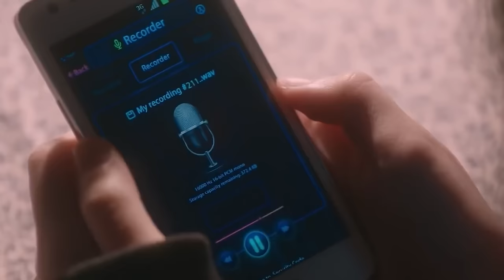Secret Phone Calls in Actor Lee Sun Kyun's Blackmail Case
In this video, we'll be exploring the secret phone calls that took place in actor Lee Sun Kyun's blackmail case. We'll be looking at phone recordings that the junior madam Kim Nam-hee made in September when she first alerted Lee about alleged hackers who were threatening to expose their relationship.

Do you believe she was just the messenger and also an innocent victim of a blackmail attempt? Or do you think she was a co-conspirator? Or acting solo? It's important we start from how she's framing the story in September 2023 with Lee because she's singing a much different tune to the public and police in January 2024.

Korean American content creator 🇺🇸🇰🇷 exploring the real drama 🤯 behind K-culture, K-beauty and Asian American life!

ECO FACE PLATINUM | LED Red Light Therapy Masks | Latest K-beauty tech aims to encourage collagen production and improve your skin’s natural looking glow.

Exclusive Merch!

0:00 Intro
1:15 The beginning of the blackmail campaign
3:20 Who was the hacker?
4:15 What did they want?
4:50 But her story wasn’t adding up
6:50 Hwang Hana’s name comes up!
7:45 Name dropping the grandson of a supreme court judge
8:25 Upstairs neighbor guilty or not?
9:35 What is the actual threat?
10:25 Kang Sangjin
12:00 Does it sound like she’s manipulating Lee Sun-kyun?
13:45 Points finger at Hwang Hana and Jung Daeun
15:00 The audio files
16:45 Who’s the real hacker now?
17:45 Upped the ante
20:00 Kang Sangjin calles Kim Namhee
21:20 Stuff just doesn’t add up
23:15 Conclusion

Medium: theseoulite
Bitclout: theseoulite